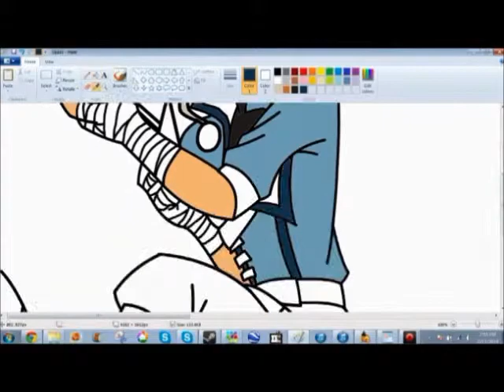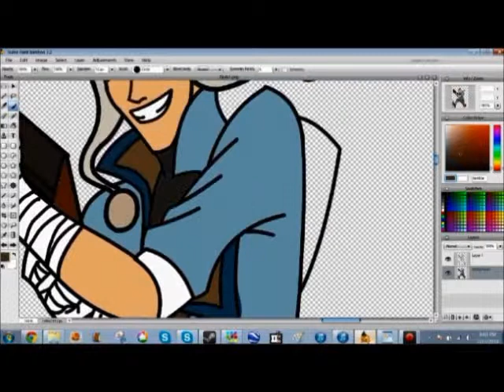SpeedPaint Drawing DjuleGaming's Scout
An art request for a friend of mine from deviantart. You can find the finished image here: